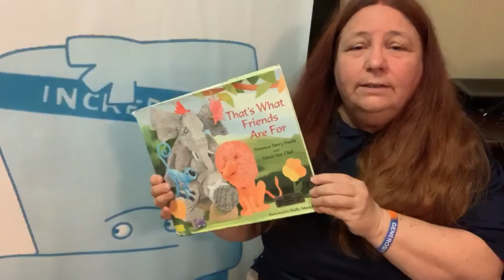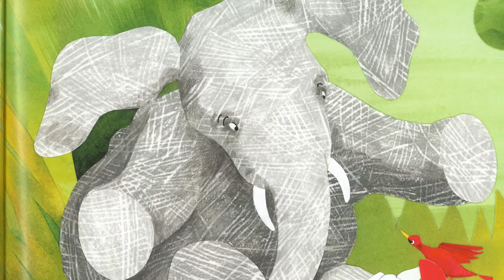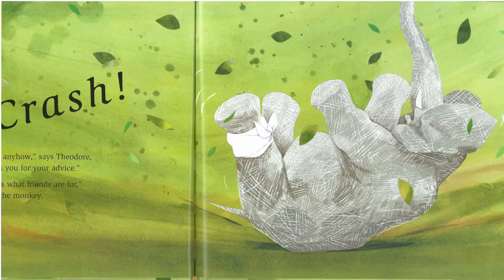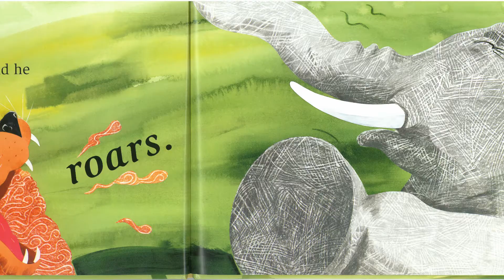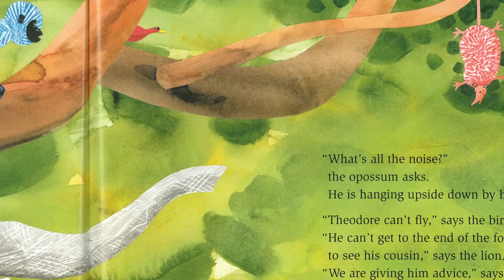Storytime with Cathay - "That's What Friends Are For"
This week in Storytime with Cathay, Cathay reads "That's What Friends Are For" by Florence Parry Heide and Sylvia Van Clief.

Theodore the elephant has hurt his leg and can’t meet his cousin at the end of the forest. What a pity! Of course, all the other animals are more than willing to give him advice. After all, that’s what friends are for — isn’t it? Enhanced by Holly Meade’s vivid collages, Florence Parry Heide’s dry wit rings through this cumulative tale of a long-suffering elephant, his well-meaning friends, and a straight-talking opossum who shows them all what being a REAL friend means.